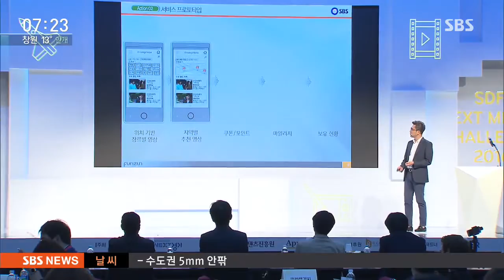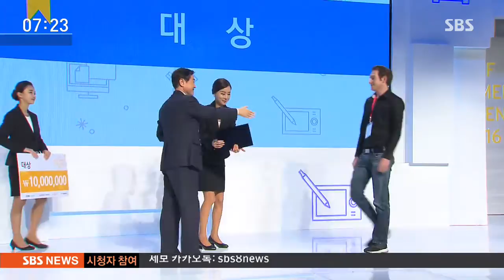SBS '25년 동영상' 개방…SDF 넥스트 미디어 챌린지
ICT 기술을 활용해 미디어 혁신을 모색하는 미디어 테크 경진대회가 열렸습니다. 특히 올해 대회에서는 SBS가 25년간 쌓아온 동영상을 참가팀에 활용하도록 하면서 주목받았습니다.